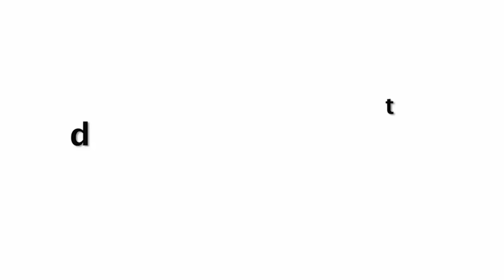Jhanvi Kapoor ATTRACTIVE In Her Look At Dubai Safari Trip